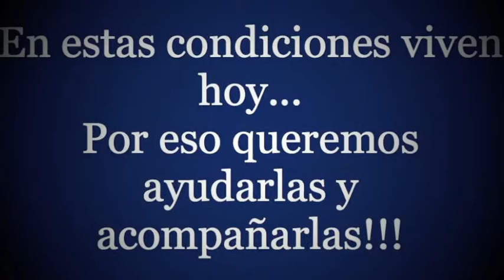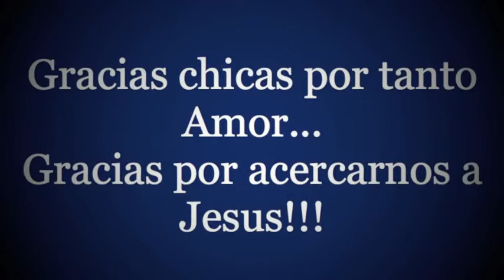Cottolengo 2010-2011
El gesto misionero y de cambio social. Ayudamos en el Cottolengo de Tigre.